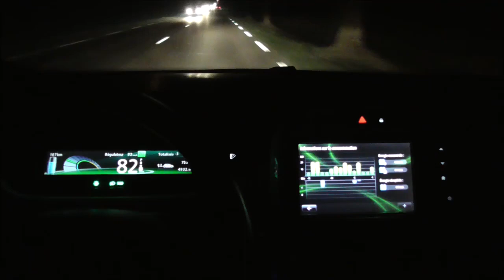68/ La Zoé - nombreux commentaires ToutSurTout. 5/5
Oui, il faut dire des vérités. Dernières parties de mon parcours quotidien par température négative, et la Lune à proximité.